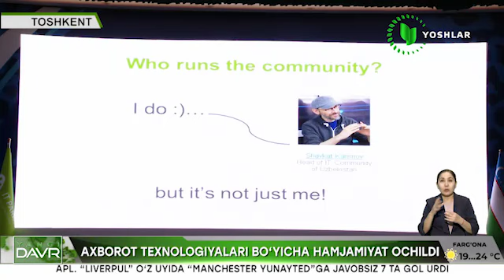"O‘zbekiston IT hamjamiyati"ning ochilishi bo‘lib o‘tdi